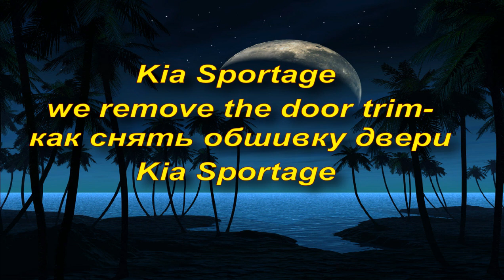Kia Sportage we remove the door trim - Kia Sportage снимаем обшивку двери